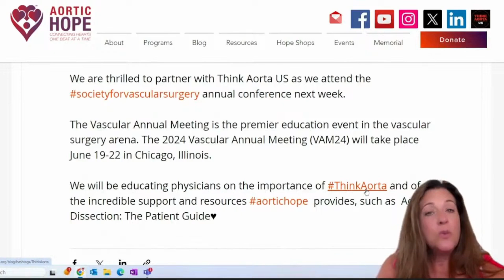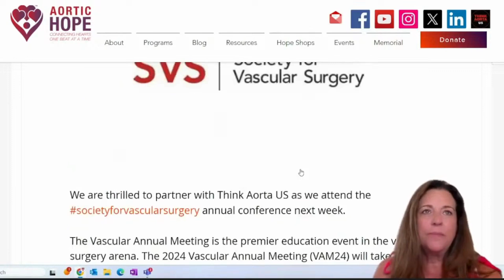AHTV Feel Good Friday 06.14.2024